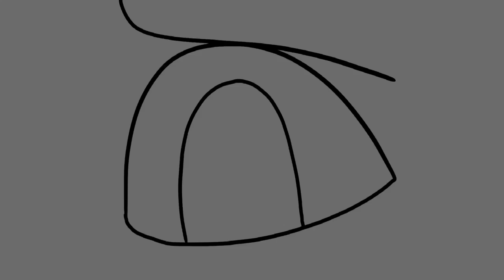Two part 12